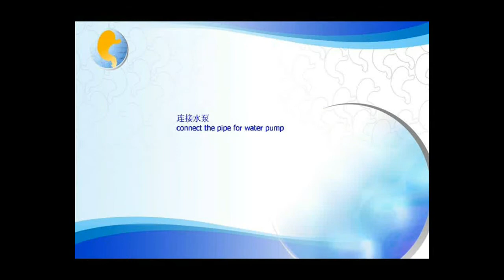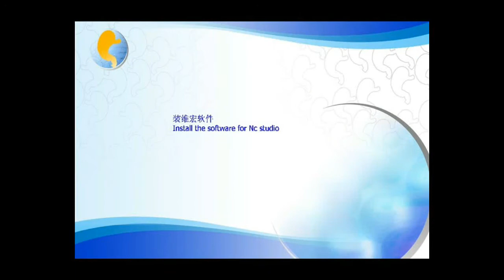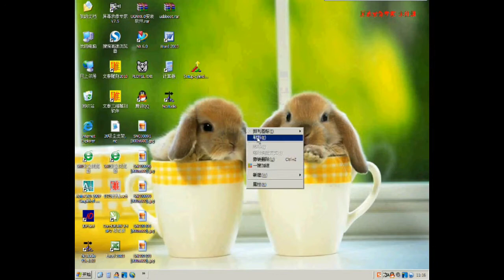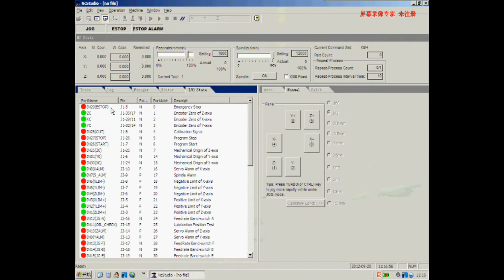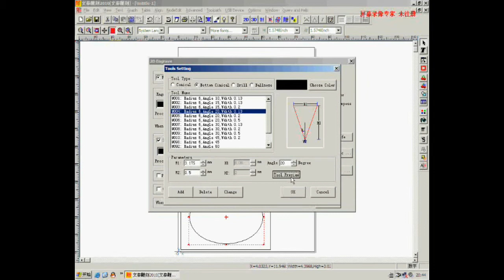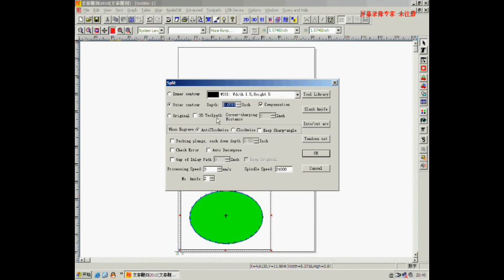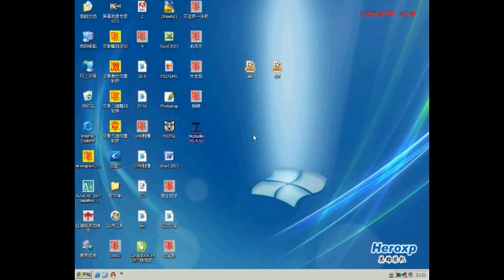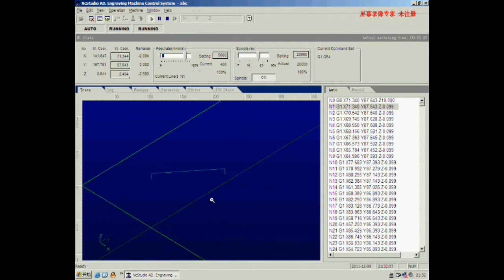Ncstudio Install for CNC router